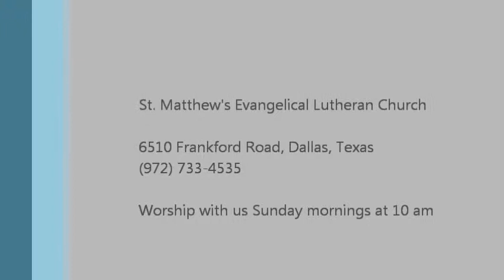St. Matthew's Ev. Lutheran Church Sunday Sermon - August 11th, 2013